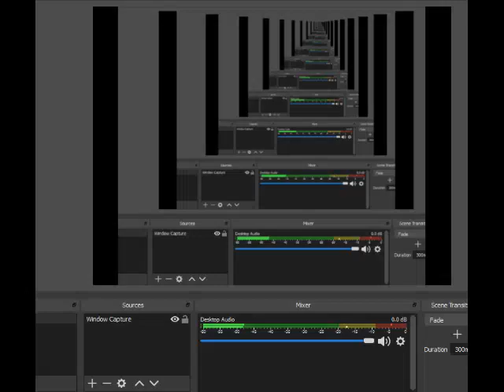F-Zero SFC Full Walkthrough Part Pico big blue